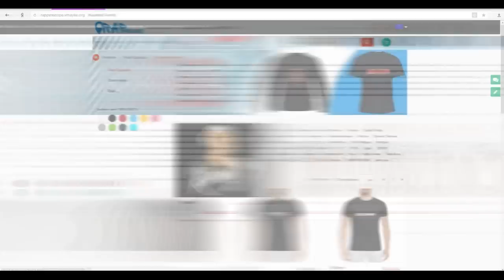Young P&H о Kizaru, Big Russian,Boss, Лил Морти, Витя Ак, Каспийский Груз, Новом альбоме (16.2.2018)